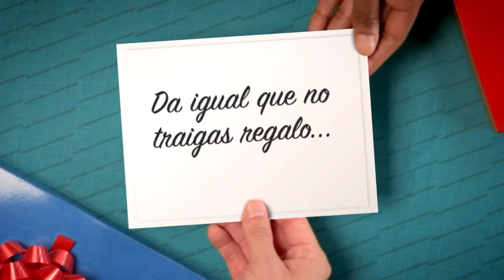Booktrailer - "Mi fiesta de cumpleaños" - Editorial GUNIS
Sinopsis de "MI FIESTA DE CUMPLEAÑOS":
¿No hay nadie? ¿Hola? Sí, tú. Tú estás invitado a mi fiesta de cumpleaños. No tienes que traer regalo. Tampoco tienes que tener mi edad. Yo soy Luki, y no quiero que ningún niño del mundo se quede sin fiesta. Ven a la mía, te contaré lo que vamos a hacer...